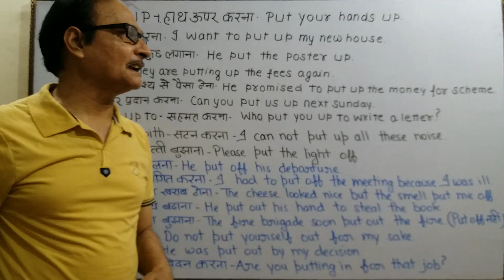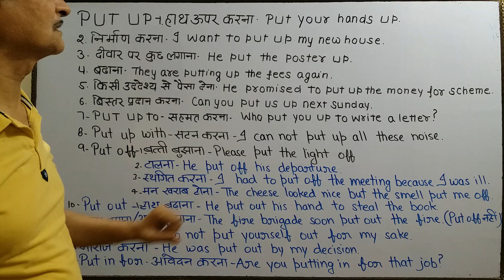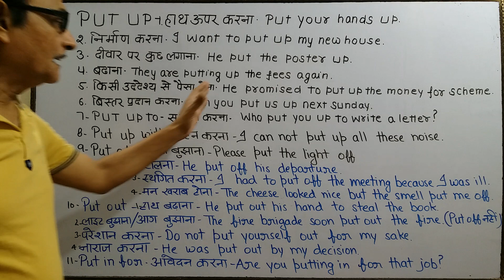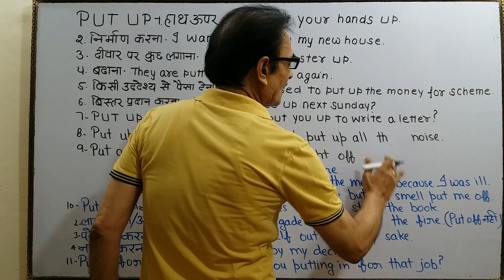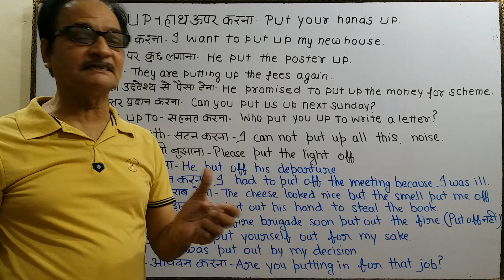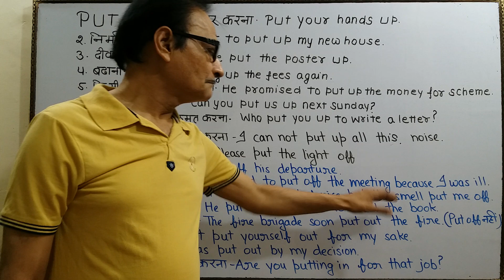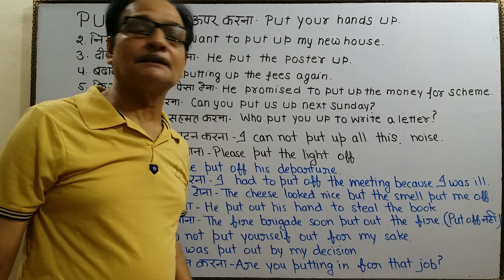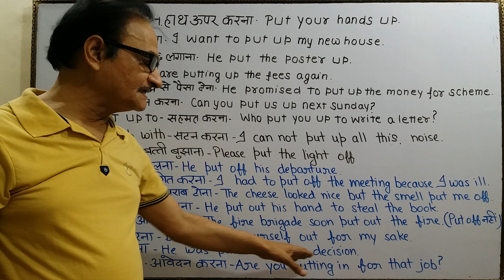Put up, Put off, Put out, Put in for with sentences and explanation | English Speaking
'Put up' के 8 मतलब जानें | Put off, Put out, Put in for with sentences and explanation | English Speaking

To receive DAILY ENGLISH TIPS, Join us on WhatsApp, Click on given link and send SUB EG